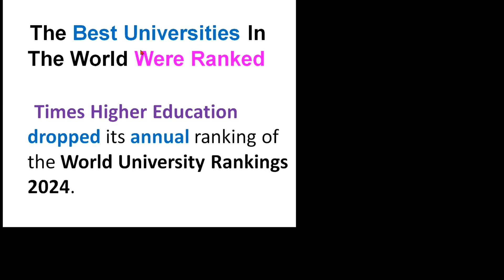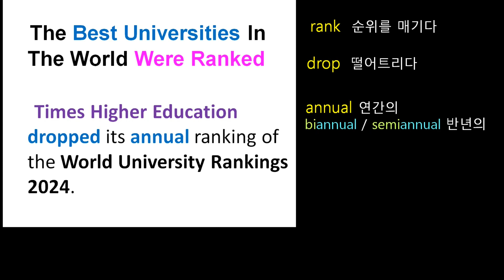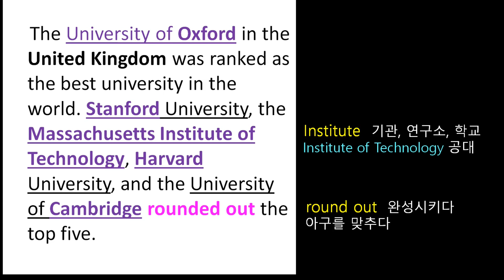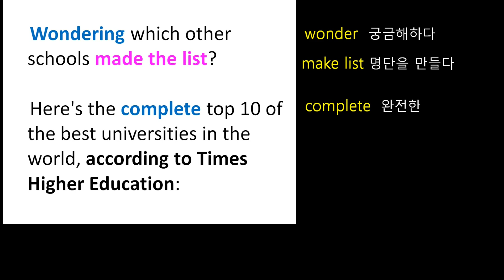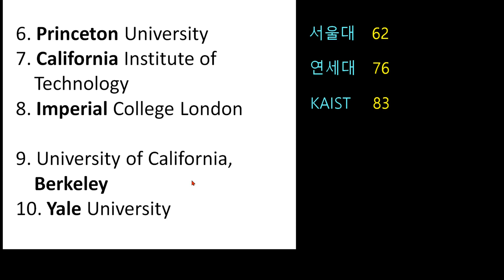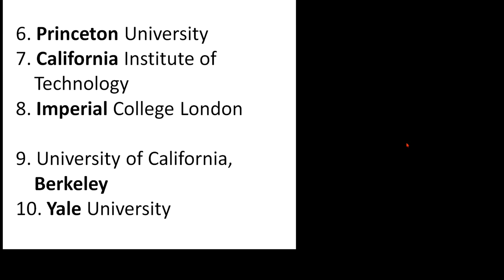영어뉴스 : 세계최고 100대 대학 발표, 한국 대학 순위는?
세계적인 교육기관이 발표한 '2024 세계대학 순위' 기사를 영어로 읽어보며 대학이나 순위와 관련된 영어표현들을 알아봅니다. 또한 해당 순위에서 한국 대학들은 몇 위에 올랐는지도 찾아볼까요.
* 대학 / 순위와 관련된 영어표현들